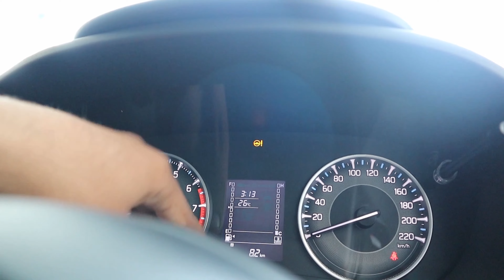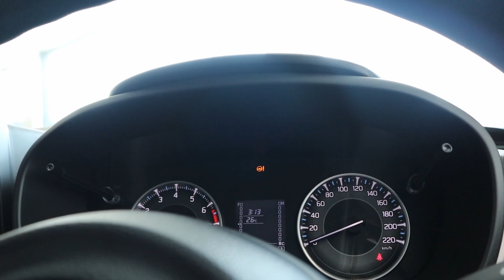maruti suzuki fronx Delta model